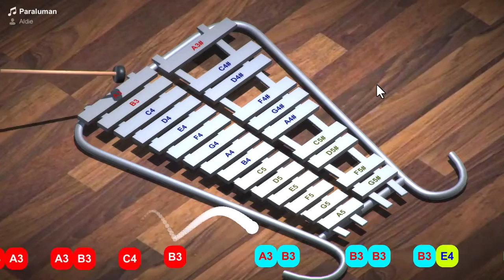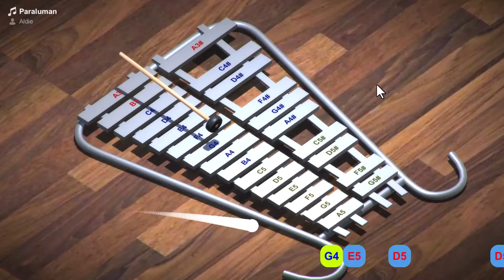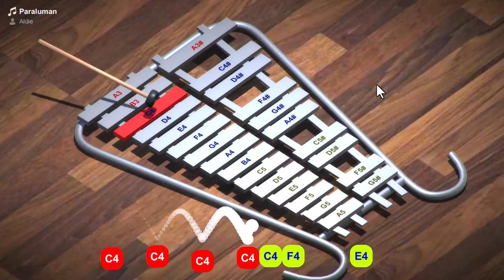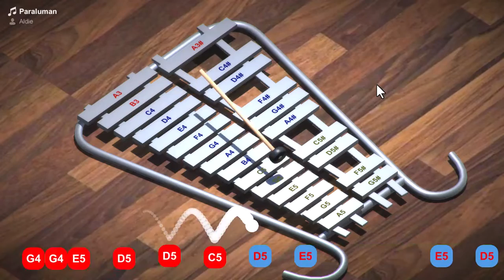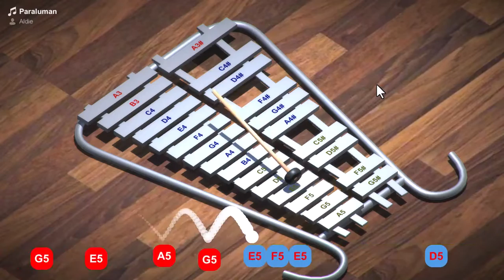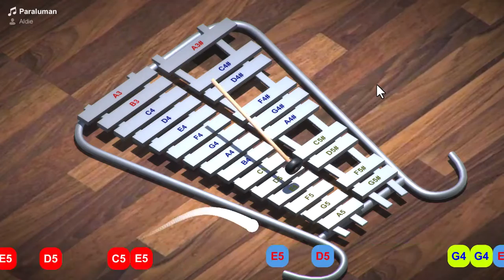Paraluman - Adie | Xylophone Tutorial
Paraluman  - Adie | Xylophone Tutorial | Chords | Lyre | Cover